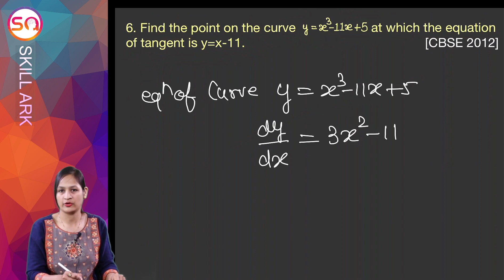Class 12 Maths Chapter 6 PYQ | Application of Derivatives | Most Expected Questions Part 2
In this video, you will learn Class 12 Maths Chapter 6, the previous year's questions. [Application of Derivatives] (CBSE Class 12/ NCERT Solutions).